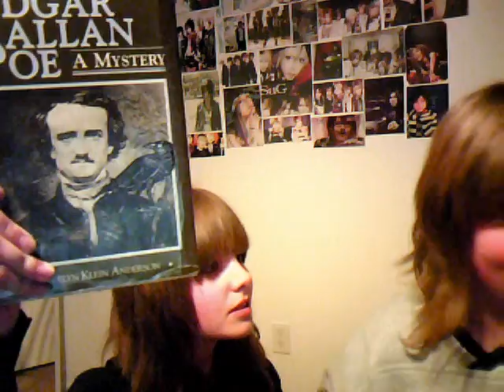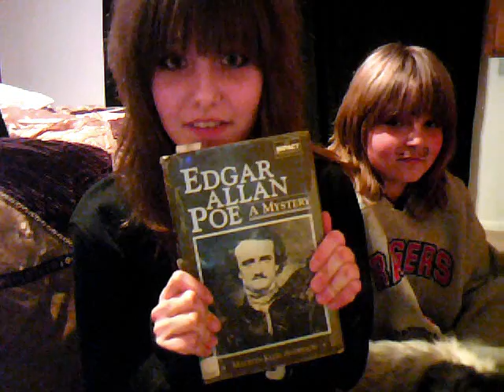Sam-I-Extra #7: Edgar Allen Poe Book Advertisement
This was originally my sister's school project.